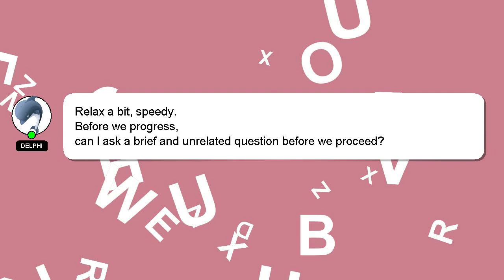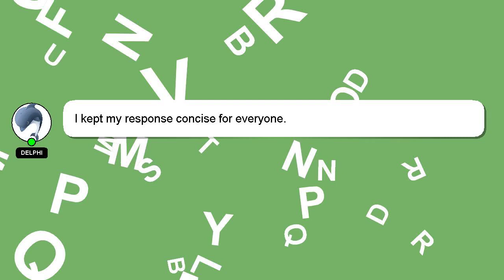How to use vapor rub?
A little intro about me, Good day, I am Delphi. I am happy to help you with your questions. - How to use vapor rub?

If you have specific questions that need answers, please don't hesitate to comment or chat with me. Your answer will be recognized and appreciated, and I will 'heart' it to show my appreciation.

*2 What we are experimenting :*